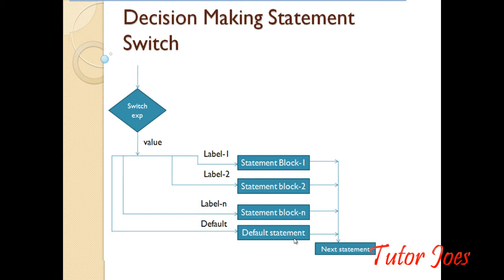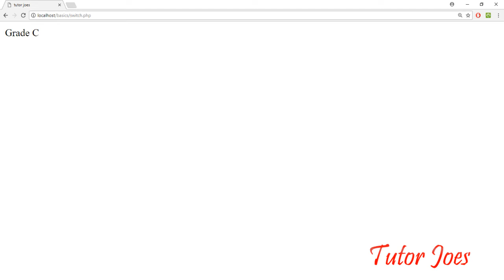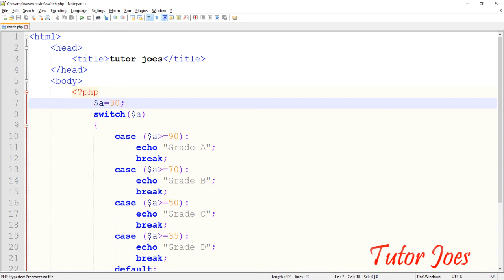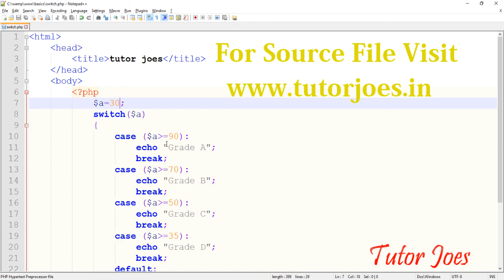Switch Statement In PHP Tamil